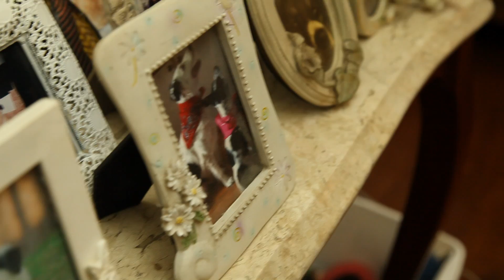2016 ANIMAL CHANNEL PGM 05 - ADESTRAMENTO - Bl. 2 24mai016